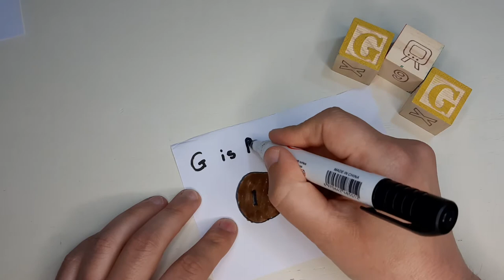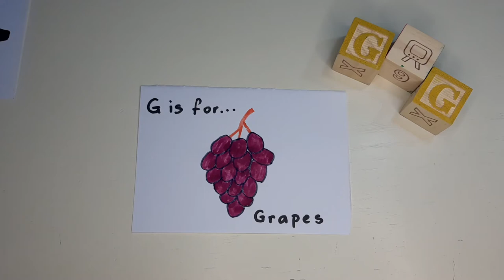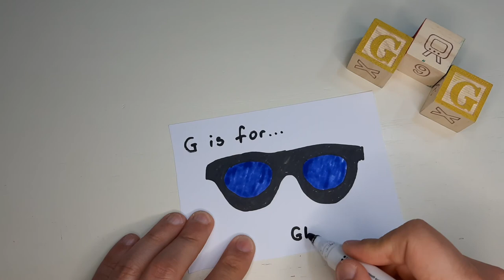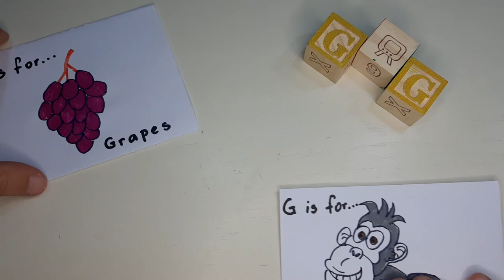Learn with Mr. Croc - Letter G in the Alphabet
G is for 🤔...

Let's learn together! 🤓 Today we are learning the letter G which is the seventh letter of the Alphabet. Some words that start with G are goat 🐐, guitar 🎸, grapes 🍇, gorilla 🦍, gold 🥇, glasses 👓, glass 🥛, giraffe 🦒, gift 🎁, ghost 👻.